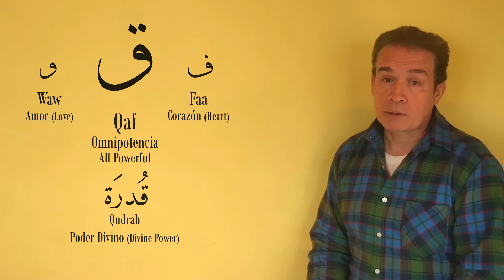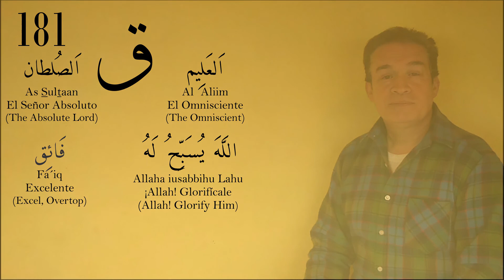CAP 18 - Letra Qaaf - Esencia del Abjad